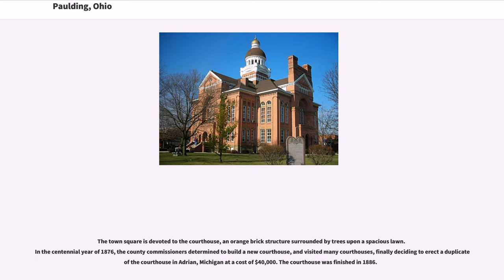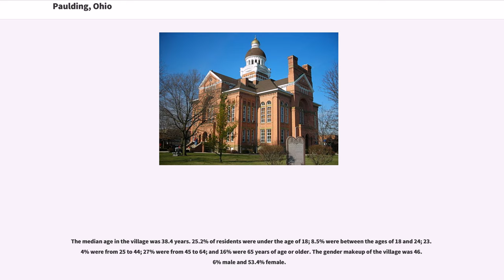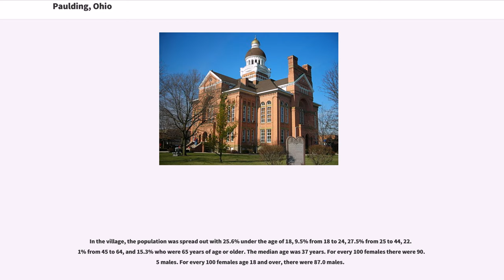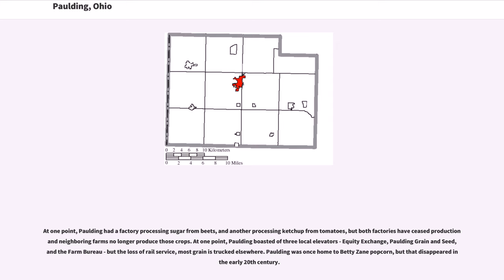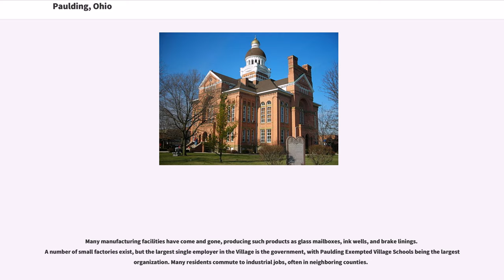Paulding, Ohio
Paulding is a village in and the county seat of Paulding County, Ohio, United States. It is located predominantly in Paulding Township. The population was 3,605 at the 2010 census.

Paulding was a planned community, founded in 1848 at the center of the county, and named after the county by speculators who expected to profit by moving the county seat. In 1851, the county seat was moved from Charloe, which had been the county seat for a decade; prior to that, court was held at New Rochester.

The town square is devoted to the courthouse, an orange brick structure surrounded by trees upon a spacious lawn. In the centennial year of 1876, the county commissioners determined to build a new courthouse, and visited many courthouses, finally deciding to erect a duplicate of the courthouse in Adrian, Michigan at a cost of $40,000. The courthouse was finished in 1886.

Built in the 1910s, the Paulding County Carnegie Library was the first Carnegie library to serve an entire county instead of a single city.

Paulding is located at .

According to the United States Census Bureau, the village has a total area of , of which is land and is water. It is 723 feet above sea level.

As of the census of 2010, there were 3,605 people, 1,510 households, and 957 families residing in the village. The population density was . There were 1,718 housing units at an average density of . The racial makeup of the village was 91.6% White, 2.4% African American, 0.3% Native American, 0.3% Asian, 2.8% from other races, and 2.6% from two or more races. Hispanic or Latino of any race were 8.5% of the population.

There were 1,510 households of which 31.4% had children under the age of 18 living with them, 43.6% were married couples living together, 14.2% had a female householder with no husband present, 5.6% had a male householder with no wife present, and 36.6% were non-families. 31.5% of all househ...